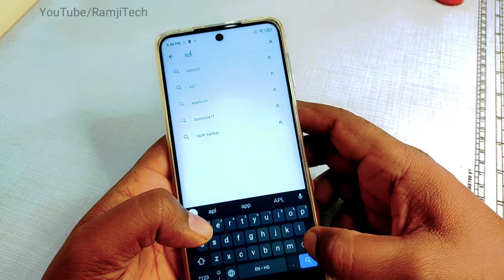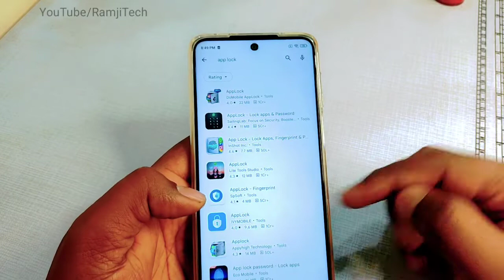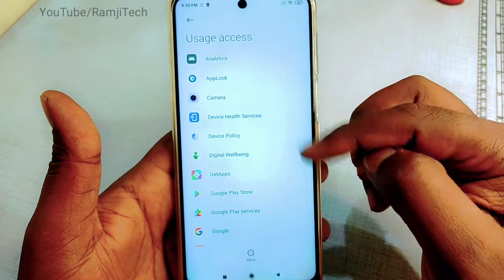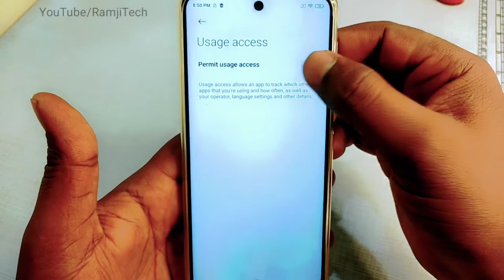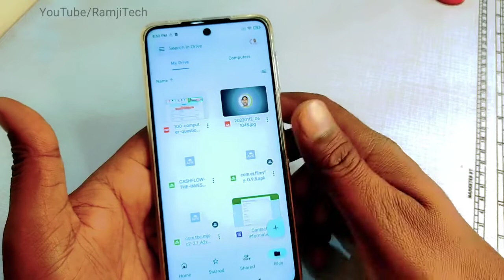Google drive me lock kaise lagaye || Google Drive me password kaise lagaye trick RamjiTechnical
ramjitechnical Ramji Technical me Aapka swagat hai ..ramjitechnical google drive me lock yaa password kaise lagaye | how to protect a google drive folder on android

Es video me maine aapko google drive app me password kaise lagate hain yaa lock kaise karet hain eske baare me bataya hai , video ko ek like jarur kare ye free hai. yadi aap google drive me save document ko protect karna chahte hain to google drive ko lock karke rakhna jaruri hota hai , esliye aaj mene aapko google drive me rakhe gye file , photo aur document ko safe rakhne ka formula bataya hai , video dekhke aap apna google drive par lock laga skte hain.

Video topics - how to connect Download windows 10 iso file in your Pendrive from any website

हिन्दी मे सभी टेक्नॉलजी टिप्स और ट्रिक्स के लिए पर विज़िट जरूर करें यहाँ आपको हिन्दी मे जानकारी मिलेगी ।

Ram K Prajapati
Location - Uttar pradesh
From - live @ dahod , GJ